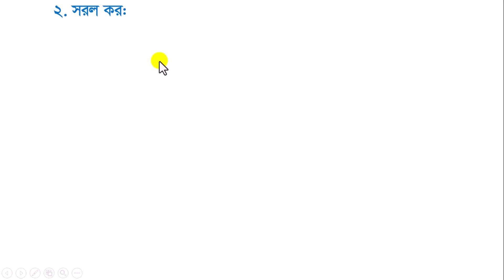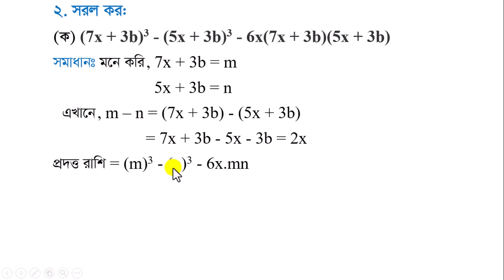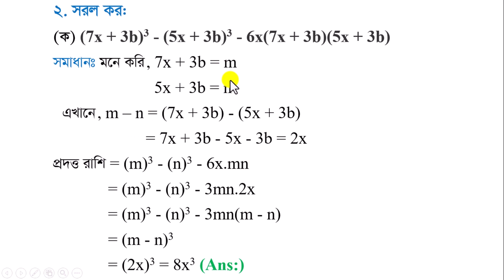Nine ten math chapter 3.2 || গণিত নবম-দশম শ্রেণির বীজগণিত ৩.২ || SSC Math 3.2 || Math Care